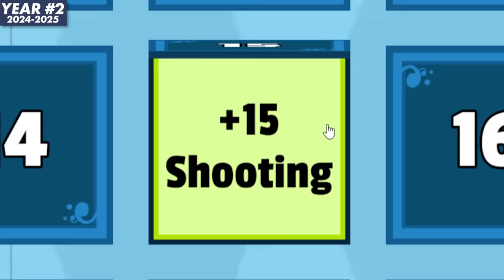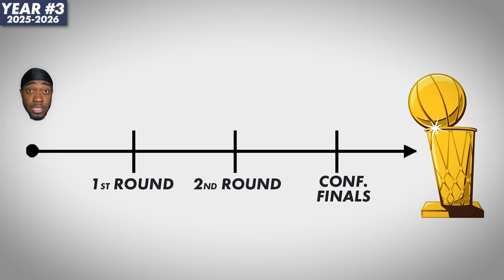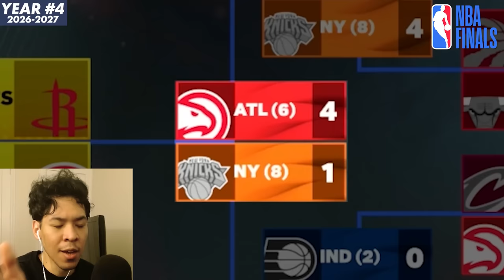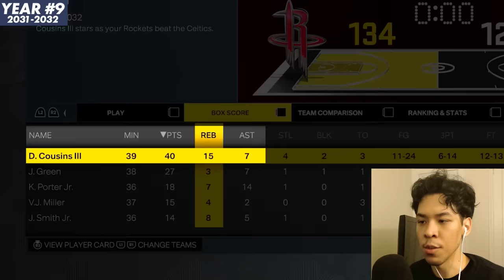What If JiDion Was in The NBA?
Today we will be finding out how well JiDion would fare in the NBA, in this DeMarcus Cousins career sim/career simulation... @JiDion  definitely won't be getting a haircut at a NBA game in this one. He has to go up against Tatum, Karl Anthony Towns and more in his quest for a championship.